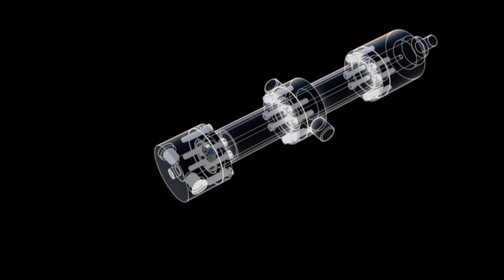In-Cylinder Sensor Solutions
High performance, durability and value have made Temposonics position sensors the standard for in-cylinder applications in the fluid power industry. In addition, our sensors feature excellent linearity, EMC immunity and resistance to shock and vibration. The innovative modular design of the position sensor allows for easy sensing element replacement and electronics without breaking the cylinder's high-pressure seal, significantly reducing maintenance costs and downtime.

- TRUST THE EXPERTS -

► Pioneers and innovators in magnetostriction measuring technology
► Exceptional service and industry-leading application expertise
► Durable and reliable linear position sensors
► Highest Quality through Inhouse R&D and Production
► Maximum flexibility in sensor designs and outputs
► Stroke lengths from 25 mm to 20 meters